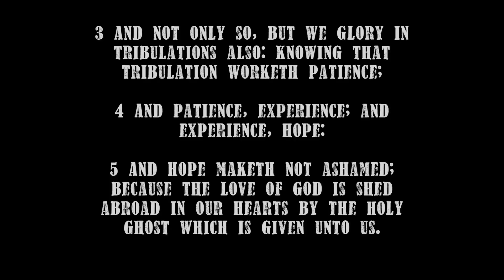God's Impeccable Timing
Impeccable: adj. faultless; flawless; irreproachable.